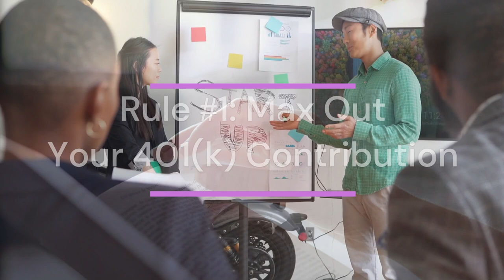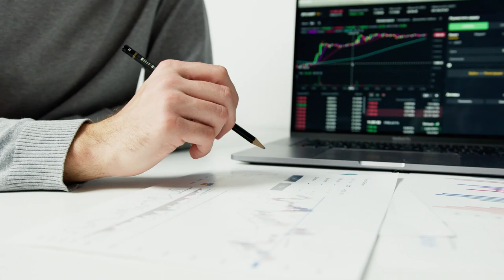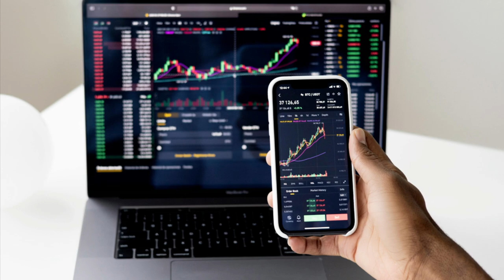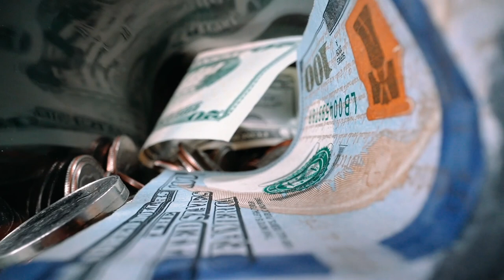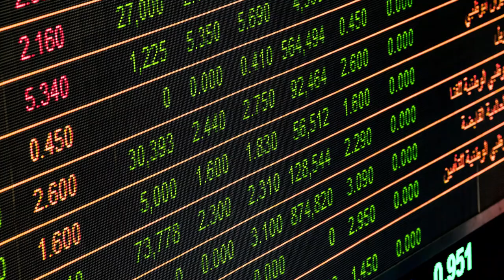Index Card Financial Advice - 9 Simple Rules for Financial Success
Unlock the Secrets of Simple Finance with Index Card Rules! 📈

In this video, we dive into the powerful concept of 'Index Card Finance.' Discover how all your financial questions can be answered with simple, straightforward advice written on one index card! Over a decade ago, Professor Harold Pollack created a viral sensation by jotting down essential financial rules on a single index card. Today, we explore these timeless rules and how they can help you take control of your financial future.

Index Card Rules:

    1. Max Out Your 401(k) Contribution
    2. Buy Well-Diversified, Inexpensive Index Funds and ETFs
    3. Never Buy or Sell Individual Stocks
    4. Save 10-20% of Your Income
    5. Pay Your Credit Card Balance in Full Every Month
    6. Maximize Tax-Advantaged Savings Vehicles like Roth, SEP, and 529 Accounts
    7. Pay Attention to Fees. Avoid Actively Managed Funds
    8. Make Your Financial Adviser Commit to the Fiduciary Standard
    9. Promote Social Insurance Programs to Help People When Things Go Wrong

By following these simple rules, you can streamline your financial strategy and set yourself up for long-term success. Let’s thrive together! 💪💰